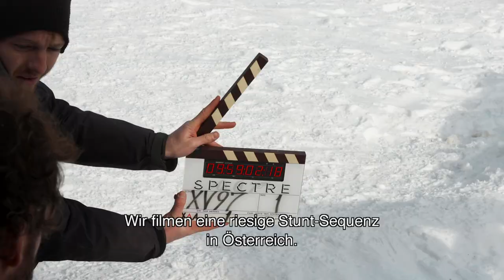SPECTRE - Vlog 6 Behind The Scenes "Action" - Ab 5.11.2015 im Kino!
Eine mysteriöse Nachricht aus der Vergangenheit schickt James Bond (DANIEL CRAIG) ohne Befugnis auf eine Mission nach Mexico City und schließlich nach Rom, wo er Lucia Sciarra (MONICA BELLUCCI) trifft. Sie ist die schöne und unantastbare Witwe eines berühmt-berüchtigten Kriminellen. Bond unterwandert ein geheimes Treffen und deckt die Existenz der zwielichtigen Organisation auf, die man unter dem Namen SPECTRE kennt. Derweil stellt der neue Chef des Centre for National Security Max Denbigh (ANDREW SCOTT) in London Bonds Tätigkeit in Frage und ebenso die Relevanz des MI6 unter der Führung von M (RALPH FIENNES). Heimlich bittet Bond Moneypenny (NAOMIE HARRIS) und Q (BEN WISHAW), ihm dabei zu helfen, Madeleine Swann (LEA SEYDOUX) aufzuspüren. Sie ist die Tochter seiner alten Nemesis Mr. White (JESPER CHRISTENSEN) und wahrscheinlich die einzige Person, die im Besitz eines Hinweises ist, mit dem sich das undurchdringbare Netz um SPECTRE entwirren lässt. Als Tochter eines Killers ist sie außerdem dazu in der Lage, Bond wirklich zu verstehen. Etwas, das die meisten anderen Menschen nicht können. Während Bond immer tiefer in das Herz von SPECTRE vordringt, findet er heraus, dass es eine überraschende Verbindung gibt, zwischen ihm selbst und dem Feind, den er sucht, gespielt von CHRISTOPH WALTZ.
SPECTRE folgt auf SKYFALL, den erfolgreichsten Bond-Film aller Zeiten, der weltweit 1,1 Milliarden Dollar eingespielt hat. Sam Mendes übernahm nach SKYFALL auch die Regie bei SPECTRE. Daniel Craig ist zum vierten Mal in der Rolle von 007 zu sehen. An seiner Seite spielen Ralph Fiennes, Ben Whishaw, Naomie Harris, Rory Kinnear, Christoph Waltz, Léa Seydoux, Monica Bellucci, David Bautista & Andrew Scott. Produzenten sind Michael G. Wilson und Barbara Broccoli, nach einem Drehbuch von John Logan und Neal Purvis & Robert Wade.

Deutscher Kinostart: 5. November 2015